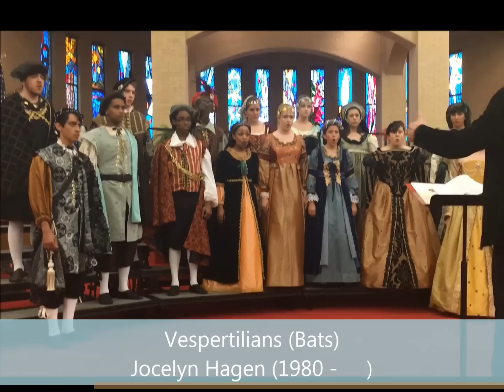HSPVA Madrigal Singers - 2016 Madrigal Festival Performance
The High School for the Performing and Visual Arts Madrigal Singers (Houston ISD) won "Best in Festival" for their performance at the 2016 San Antonio Madrigal & Chamber Choir Festival, and were designated as the 2017 Honor Choir.

Chanson on "Dessus le marché d'Arras" - Orlando di Lasso (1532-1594)
Cantate Domino - Claudio Monteverdi (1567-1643)
Vespertilians (Bats) - Jocelyn Hagen (1980-      )

Mr. Shannon Carter & Ms. Julia Hall, Directors
Ms. Pat Bonner, Vocal Music Department Chair